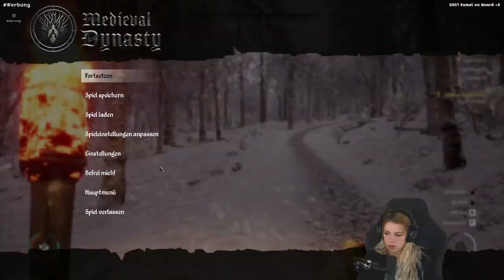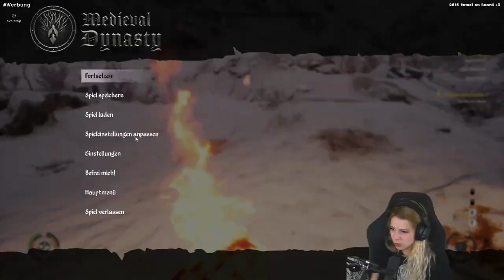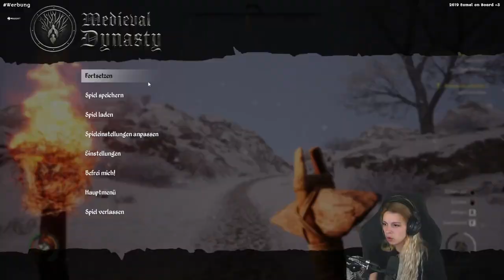ICH WILL AUF HÜHNERN REITEN! #22 | Medieval Dynasty